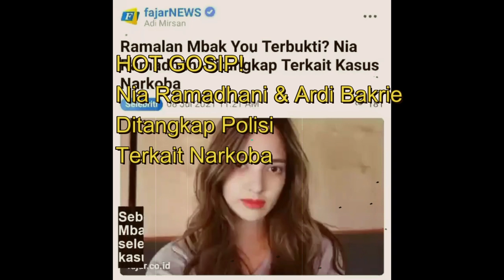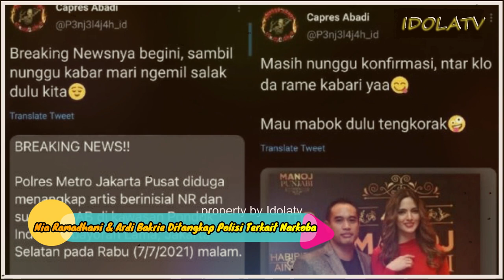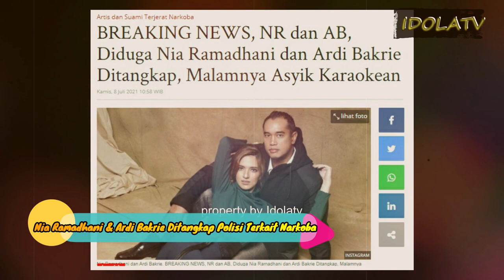HOT GOSIP! NIA RAMADHANI & ARDI BAKRIE DIT4NGK4P POL1S1 Terkait N4RKOB4